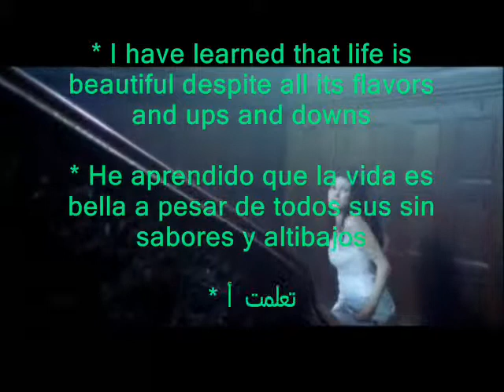I have learned !! He aprendido !! تعلمت